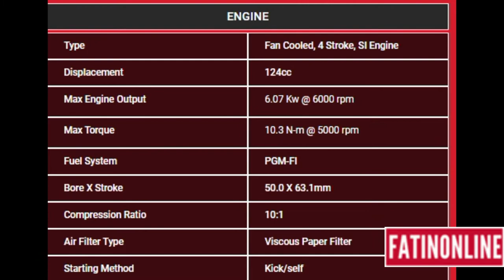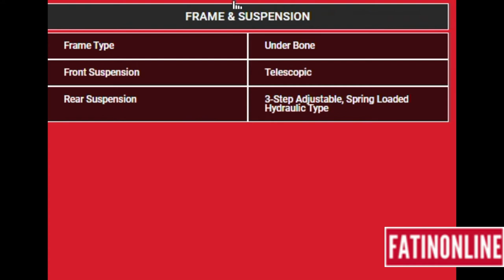Honda Grazia 125 Sports Edition launched in India: Find out price, features and other details here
Honda Motorcycle and Scooter India (HMSI) has launched the sports edition of the Honda Grazia 125 scooter in India. The price of the two-wheeler is Rs 82,564 (ex-showroom, Gurugram). The two-wheeler will soon be available at all HMSI dealerships across the country.

honda grazia vs 6,
honda grazia bs6 vs tvs ntorq,
honda grazia 6